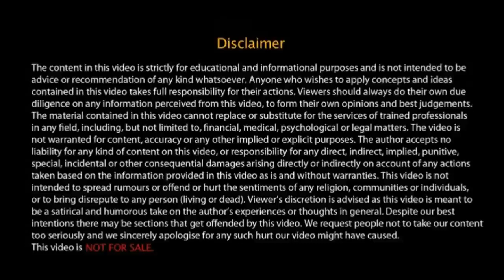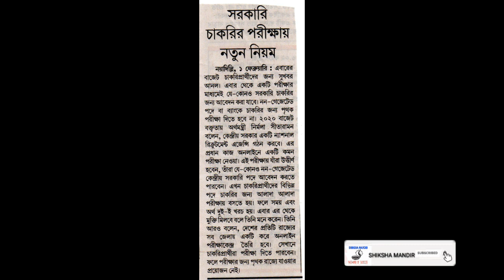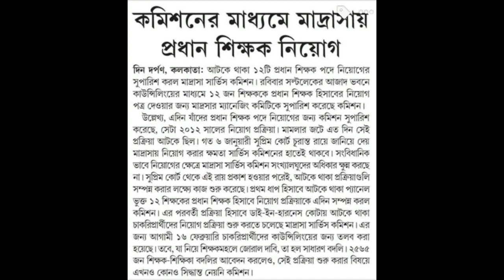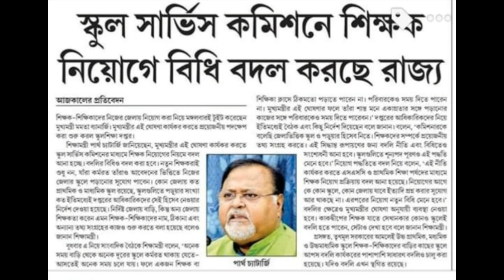COMPETITIVE NEWS** WBSSC NEW RULES ** MADRASAH SERVICE COMMISSION ** NEW CENTRAL RULE FOR GOVT. JOB